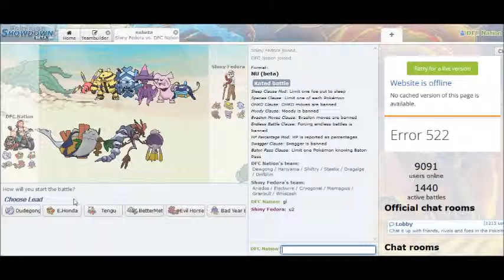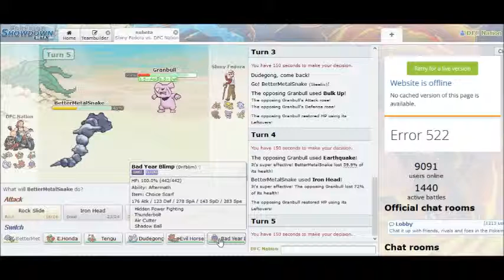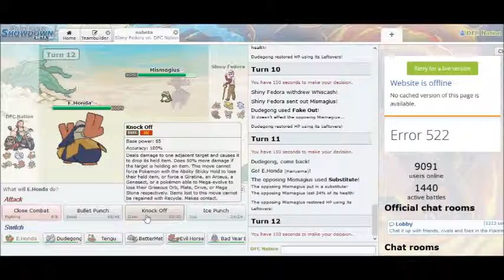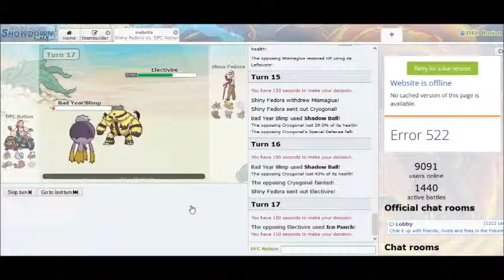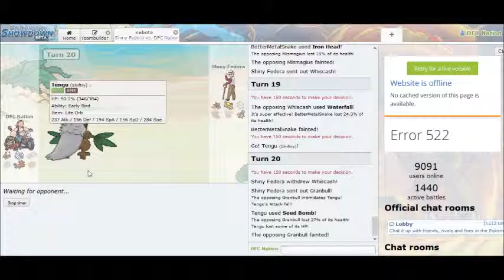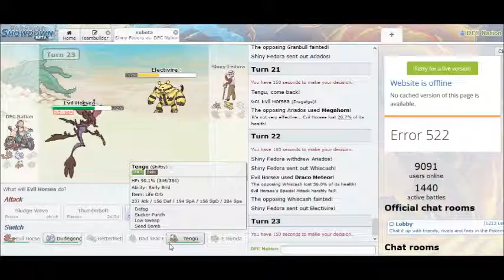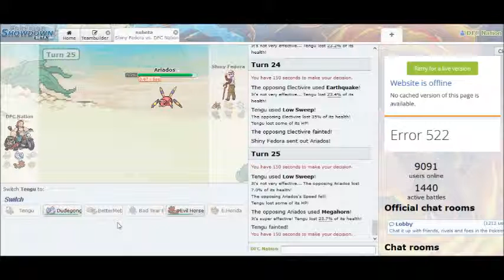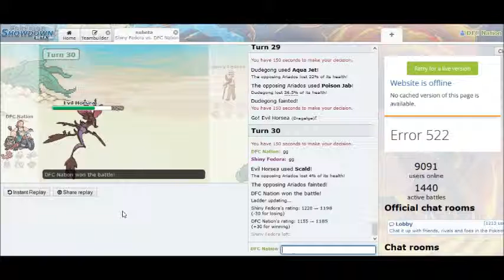Daves Dewgong Part 4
Sorry... no more relevant song lyrics...
uumm. Two worlds! One Familyyyyyyy!!